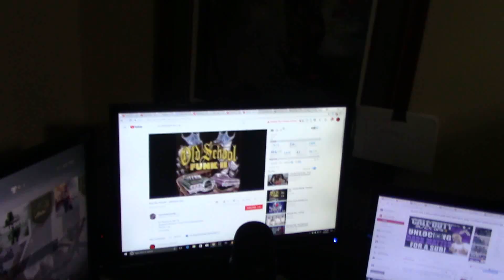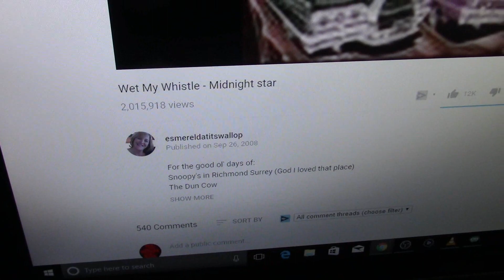NEW HAIR NEW ME! VLOGTOBER DAY 6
NEW HAIR NEW ME! VLOGTOBER DAY 6 LETS GO HOPE YA'LL ENJOY!!